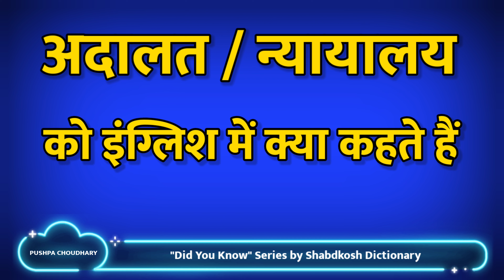Adalat Ko English me kya kahate Hain | Nyayalay In English | Did You Know series Ep- 38